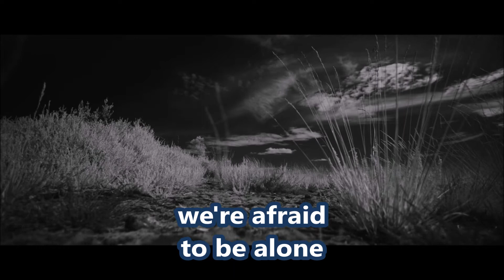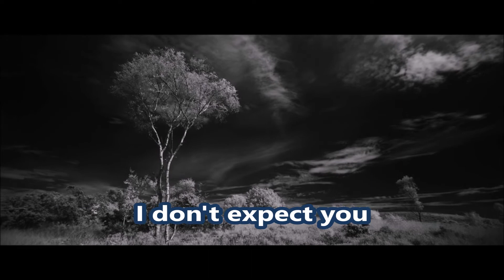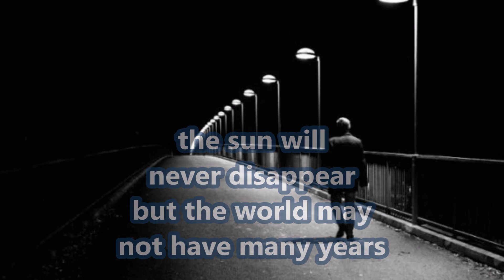John Lennon -- Isolation